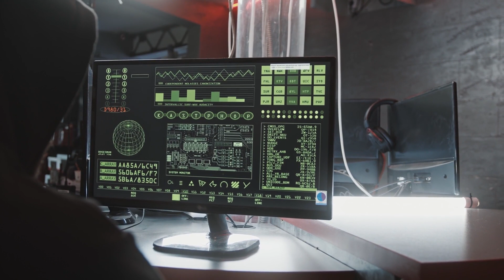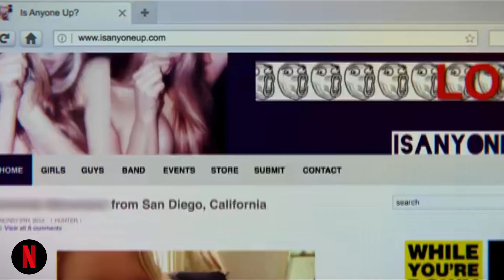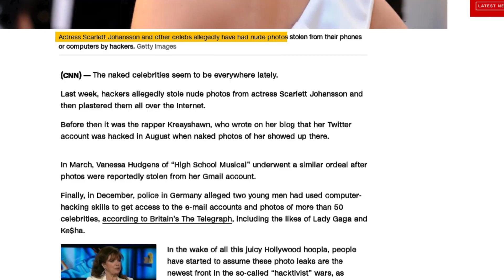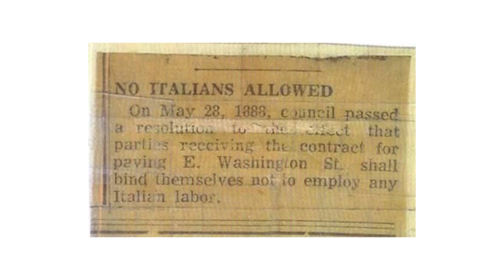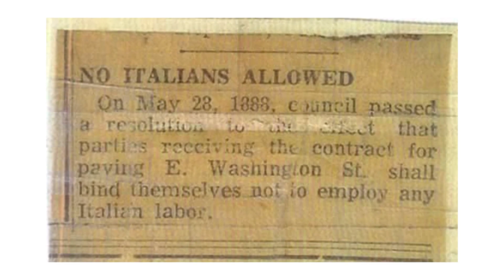The Resilient Story Of Charlotte Laws, A Mother’s Fight Against Revenge Porn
Explore the inspirational journey of a courageous mom, her fight against revenge porn and resilient struggle to protect her daughter in this episode of An Inspired Life – a podcast designed to spark the flame of inspiration within you and guide you on a journey to becoming the best version of yourself. Life’s challenges may knock us down, but it’s our superpower of resilience that allows us to rise, dust off our capes, and keep moving forward.